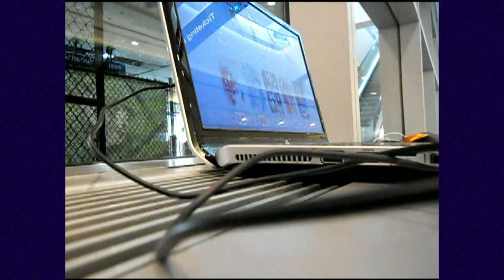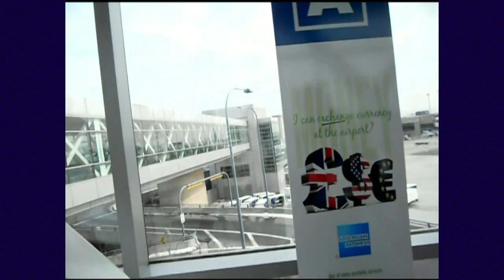PAX East 2013 - Part 1 (Thursday) - Reconquering Logan Airport!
Welcome to the Crystal Star Studio PAX East 2013 video series! This first video is most of the Logan Airport experience from Thursday afternoon.